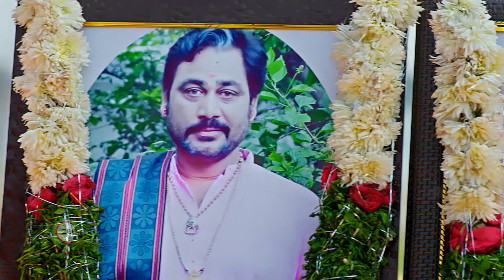Vaidehi Parinaya Kannada | Premiere Ep 537 Preview - Jul 02 2024